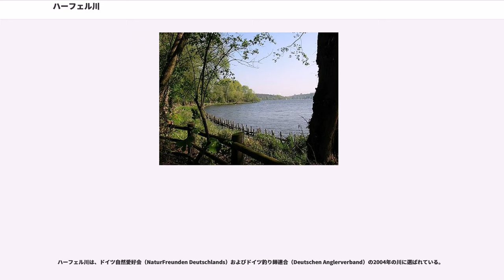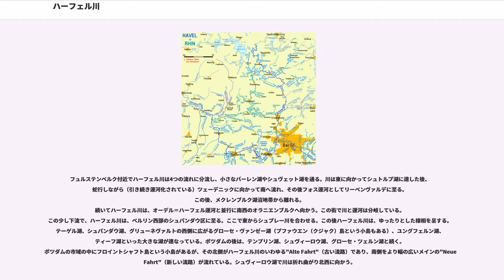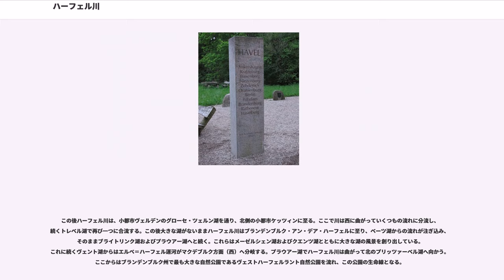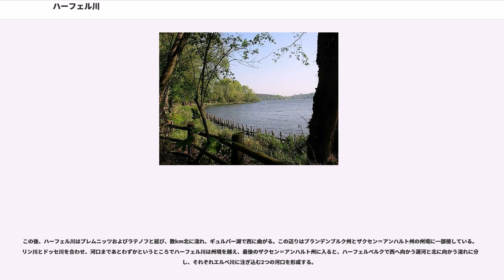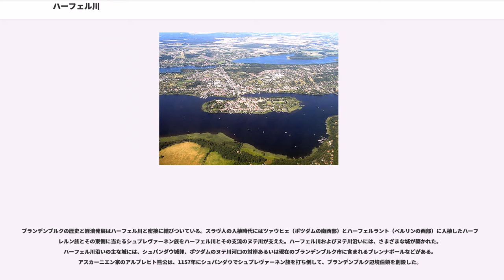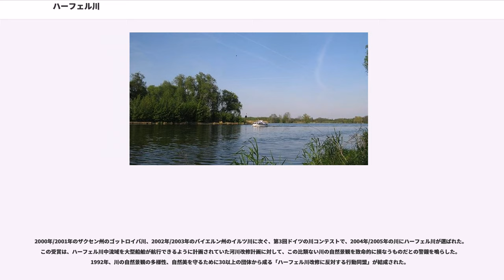ハーフェル川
メクレンブルク＝フォアポンメルン州の地形
ザクセン＝アンハルト州の地形

ハーフェル川（Havel）は、ドイツを流れる川である。メクレンブルク＝フォアポンメルン州からブランデンブルク州、ベルリンを流れ、ザクセン＝アンハルト州でエルベ川に合流する。

この川は多くの湖を有する。全長は325kmだが、水源から河口までの直線距離は69km、その間の標高差はわずか40.6mしかない。川は、初めに南へ、次いで西に、さらに北西にと向きを変える。こうしてこの川はエルベ川右岸で最も長い支流となっている。河口での年間平均水量は108m/sで、エルベ川支流の中ではモルダウ川（150m/s）、ザーレ川（115m/s）についで3番目である。最も大きな支流は全長380kmのシュプレー川で、ハーフェル川自身の2倍以上の水量（15m/sに対して38m/s）を有し、全長においてもハーフェル川を凌駕している。

ハーフェル川は、ドイツ自然愛好会（NaturFreunden Deutschlands）およびドイツ釣り師連合（Deutschen Anglerverband）の2004年の川に選ばれている。

ハーフェルという名前は、入植時代の古スラヴ語あるいは古代ドイツ語に由来し、後のブランデンブルク辺境領に相当する地域の最も古い時代の領域名である"Hafen"（港）や "Haff"（入り江）が語源であると考えられている。語幹である"Haf"は「湾」あるいは「湾曲」を意味する。ドイツ語圏では、ふくらみのある古代土器のことも「ハーフェン」と呼ぶ。ハーフェル川の湾曲した形状は、こうした命名の流儀と一致している。

ハーフェル川は、メクレンブルク＝シュトレーリッツ郡のメクレンブルク湖沼地帯に源を発する。ミューリッツ湖畔から北東に18kmほど離れたクラッツェブルクのピーフェルシュトルフ地区とダムベック地区の間にある小さな湖ディーケンブルーフ湖から流れ出るのが水源である。

ハーフェル川の水源は、わずか数m離れた水車用の水路との間に北海＝バルト海を分ける分水界が走るギリギリの場所に位置している。水車用の水路はペーネ川に注いでバルト海へと流れるのに対し、ハーフェル川はエルベ川となって北海へと注ぐ。

ディーケンブルーフ湖から流れ出したハーフェル川はまず南に向かって流れる。水源の小川が流れ込む最初の大きな湖は、ケーベリック湖である。続くグランツィナー湖でやや西に進路をとる。その後川はパーゲル湖、ツォッツェン湖、イェッテン湖、ウーゼリナー湖、グローサー・ラブス湖、およびヴェーゼンベルク近郊のヴォプリッツ湖を通って南に向かう。その後、上部ハーフェル水路として規則正しく並ぶ多くの水門やドレーヴェン湖、ヴァクニッツ湖、グローサー・プリーペルト湖、エルボーゲン湖、ツィエルン湖およびレプリン湖を抜けて流れる。最後の2つの湖の間にブランデンブルク州との州境を越える。

フュルステンベルク付近でハーフェル川は4つの流れに分流し、小さなバーレン湖やシュヴェット湖を通る。川は東に向かってシュトルプ湖に達した後、蛇行しながら（引き続き運河化されている）ツェーデニックに向かって南へ流れ、その後フォス運河としてリーベンヴァルデに至る。この後、メクレンブルク湖沼地帯から離れる。
続いてハーフェル川は、オーデル＝ハーフェル運河と並行に南西のオラニエンブルクへ向かう。この街で川と運河は分岐している。この少し下流で、ハーフェル川は、ベルリン西部のシュパンダウ区に至る。ここで東からシュプレー川を合わせる。この後ハーフェル川は、ゆったりとした様相を呈する。テーゲル湖、シュパンダウ湖、グリューネヴァルトの西側に広がるグローセ・ヴァンゼー湖（プファウエン（クジャク）島という小島もある）、ユングフェルン湖、ティーフ湖といった大きな湖が連なっている。ポツダムの後は、テンプリン湖、シュヴィーロウ湖、グローセ・ツェルン湖と続く。ポツダムの市域の中にフロイントシャフト島という小島があるが、その北側がハーフェル川のいわゆる"Alte Fahrt"（古い流路）であり、南側をより幅の広いメインの"Neue Fahrt"（新しい流路）が流れている。シュヴィーロウ湖で川は折れ曲がり北西に向かう。

この後ハーフェル川は、小都市ヴェルデンのグローセ・ツェルン湖を通り、北側の小都市ケッツィンに至る。ここで川は西に曲がっていくつもの流れに分流し、続くトレベル湖で...